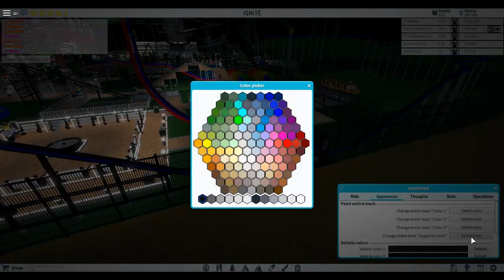Everybody Hates Coming To My Park!! Part 3